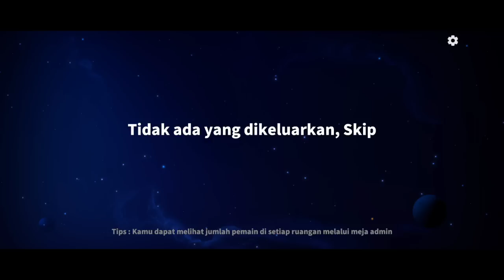KAITOU CURI PERAN SHERIFF LANGSUNG TEMBAK IMPOS DIDETIK2 TERAKHIR!!! super sus